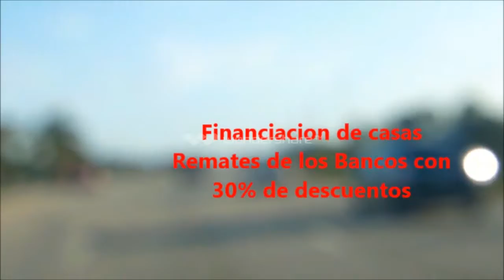ATARDECERES EN CAPE CORAL ,REMATES DE BANCOS,FINANCIADAS